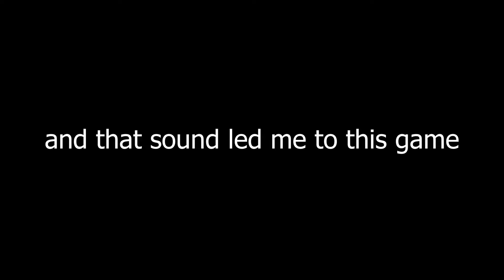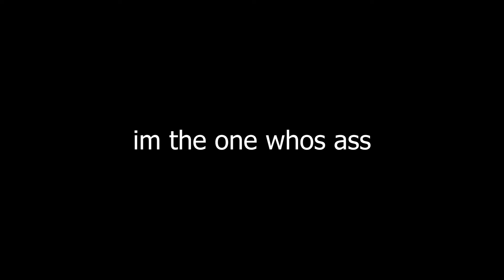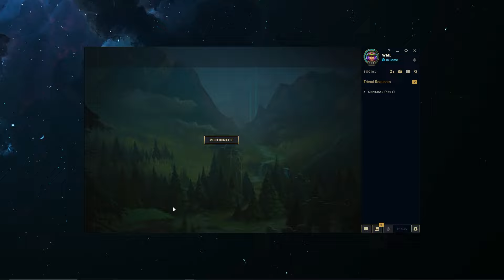GRAGAS MID LANE but I ONLY USE "E" to BELLY BUMP PEOPLE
OH YEAH...
Watch as I take on the mid lane as Gragas, using only my "E" ability to belly bump my way to victory! This unique challenge will test my skills and provide plenty of entertaining moments.